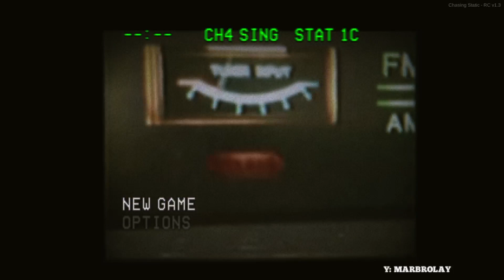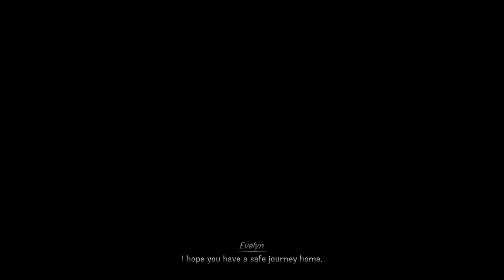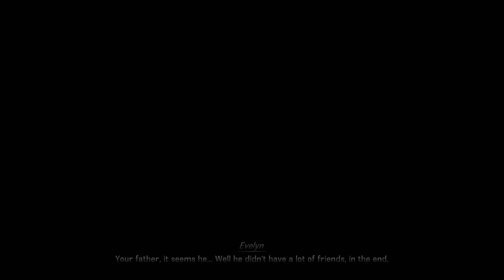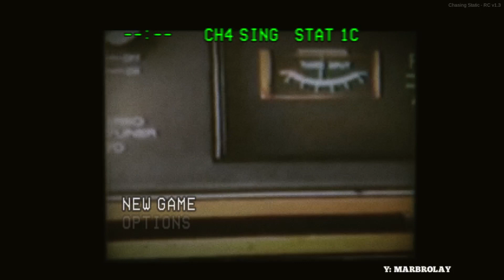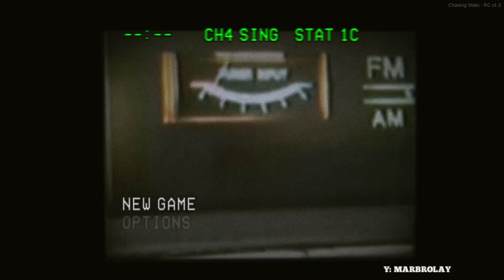Chasing Static - Ratalaika Games XBOX SERIES X Gameplay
Chasing Static - Ratalaika Games XBOX SERIES X Gameplay Twitch Stream - Unedited

Please Note - I do apologise for the number of times the game crashed during this live stream. Hopefully the game gets a patch ASAP to fix this issue.